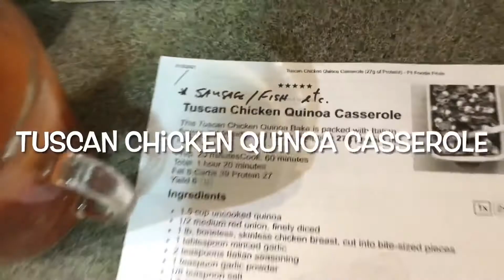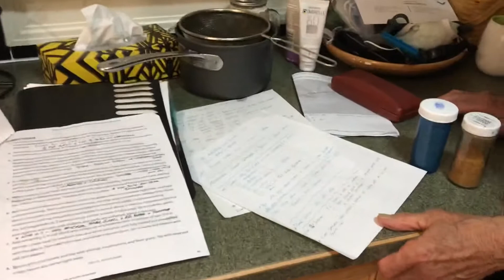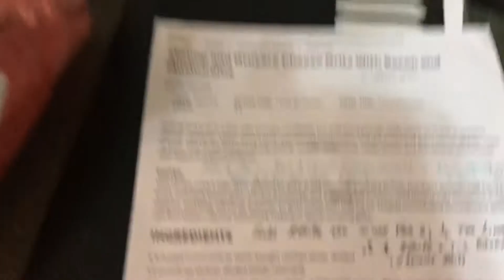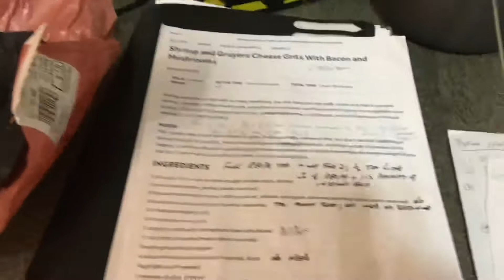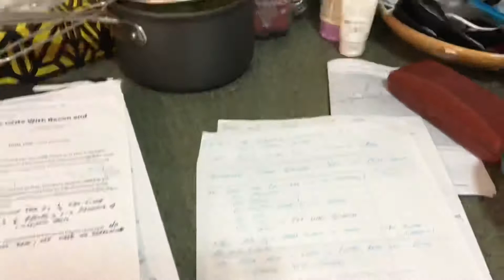January Vlog: Food and Travel Memories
This month Hubby and I are talking about places we've travelled and food we ate there. And doing some cooking and skiing and walking.